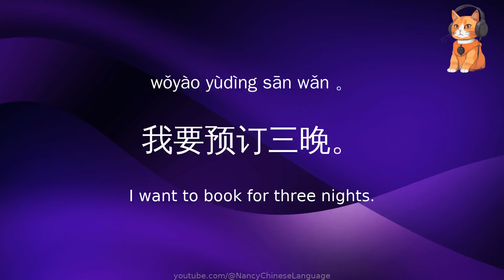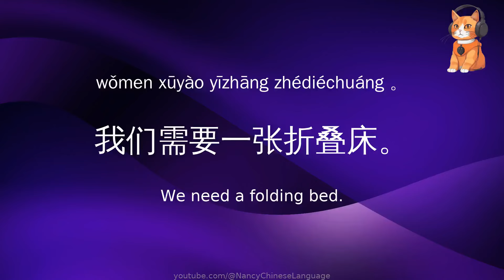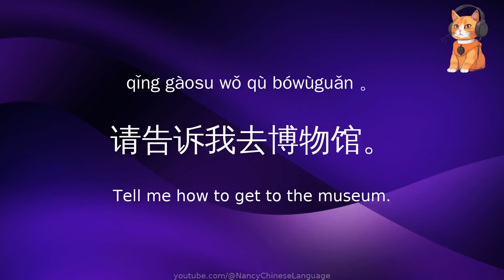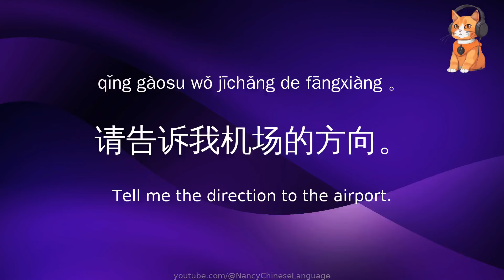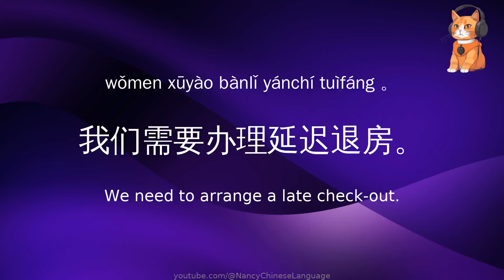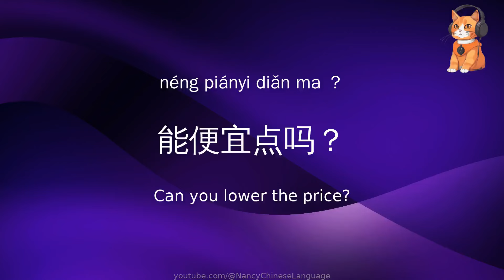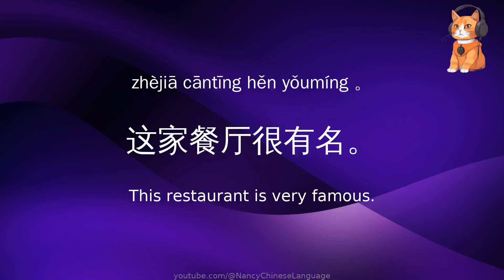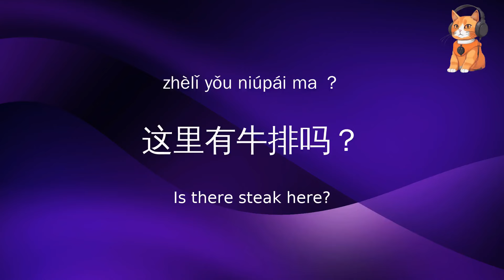100 Essential Chinese Phrases for Traveling, Hotels, Asking Directions, and Dining, Mandarin, Pinyin